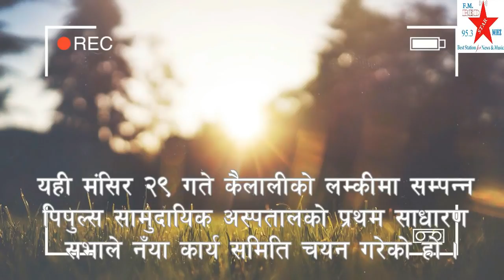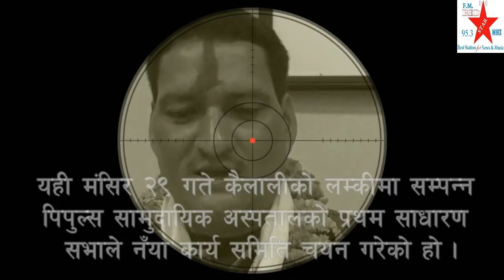अध्यक्षमा खनालको आगमन संगै पिपुल्समा डेढ करोड बजेट ।। peoples hospital//policlinic